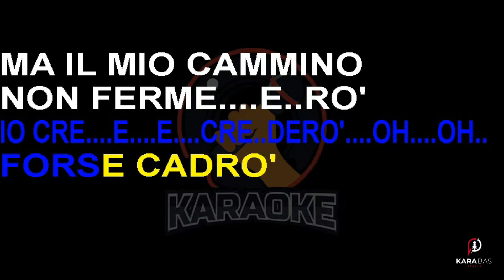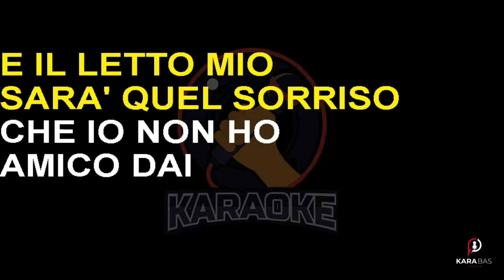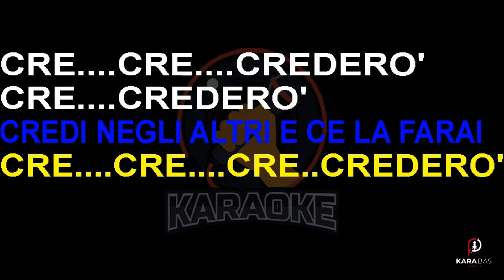Adriano Celentano - Crederò (Lyrics) Karaoke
Crederò
in me io crederò
forse cadrò ma il mio cammino non fermerò

Coro:
Crederò, crederò

Crederò
sogni finché sete avrò
e il letto mio sarà quel sorriso che io non ho

Coro:
Crederò, crederò

Amico dai, prova anche tu
che mondo è mai se non ci credi più
no, no, non ci sarà
notte per chi lo vorrà
da solo non sei
credi negli altri e ce la farai

Coro:
Crederò, crederò

Coro:
Crederò, crederò

O, crazy sei

Coro:
Crederò, crederò...

O, lo so… credo… io credo
sì… sì… tu credi... no, no, no...